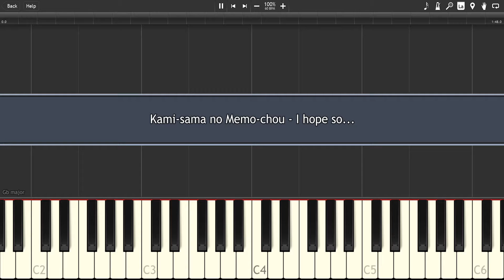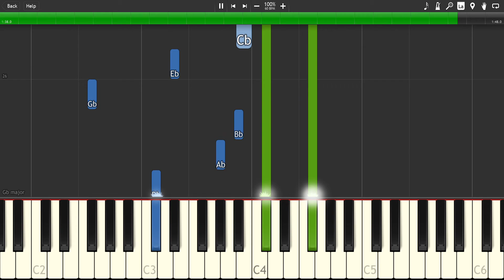Kami-sama no Memo-chou - I hope so... - [Synthesia] Piano cover